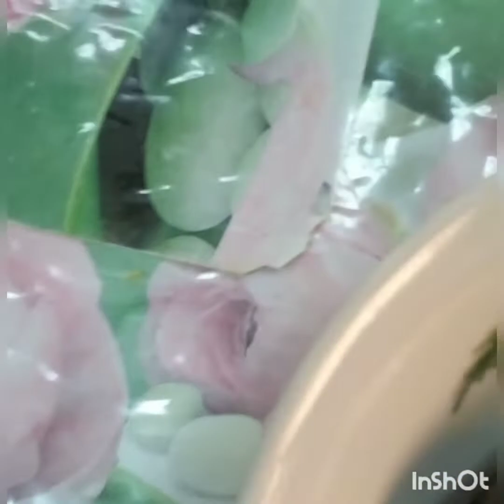SINIGANG NA BANGUS AT HIPON